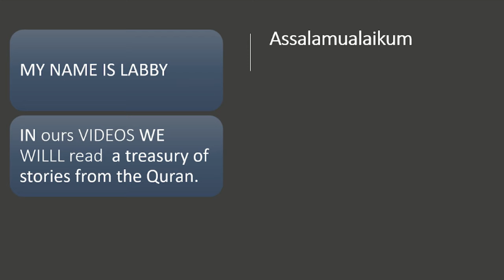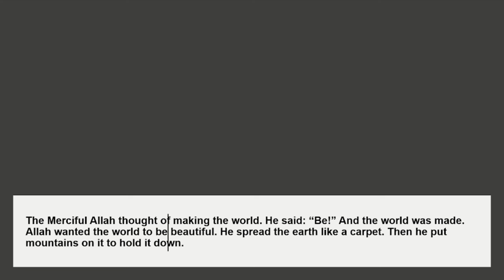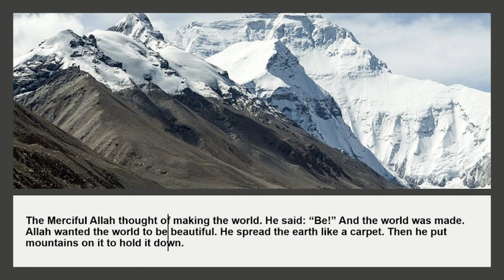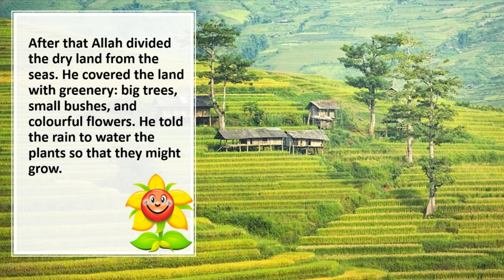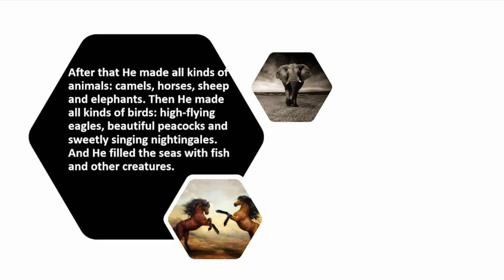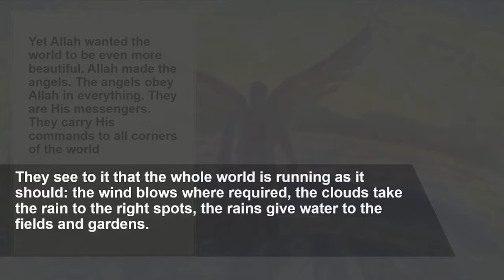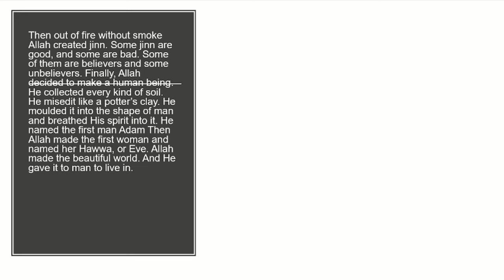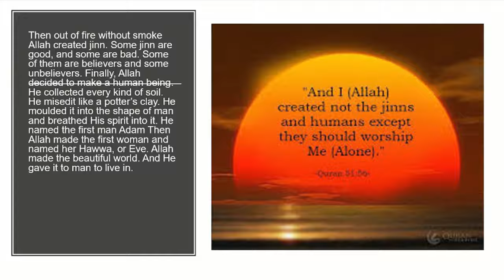Islamic Stories for Kids